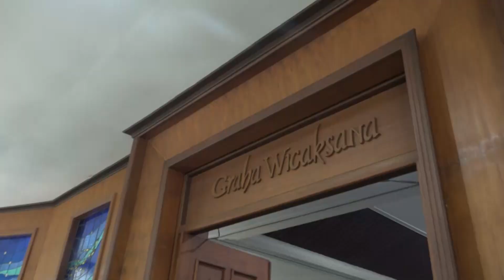Rapat Paripurna DPRD Kabupaten Tulungagung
Tulungagung – Rabu, (18/05/2022) Dewan Perwakilan Rakyat Daerah (DPRD) Kabupaten Tulungagung melaksanakan rapat paripurna. Dalam rangka penyampaian Ranperda tentang pertanggung jawaban pelaksanaan Apbd tahun anggaran 2021. Dan persetujuan bersama Ranperda lainnya.

Acara dilaksanakan di ruang Graha Wicaksana Gedung DPRD Kabupaten Tulungagung pukul 13.30 WIB. Dipimpin oleh ketua DPRD Kabupaten Tulungagung Marsono, S.Sos. Diikuti anggota DPRD sejumlah 39 dari 50 anggota DPRD Kabupaten Tulungagung.

Hadir dalam rapat Bupati Tulungagung Maryoto Birowo, staf ahli dan asisten setda Kabupaten Tulungagung. Serta kepala perangkat daerah lingkup Pemerintah Kabupaten Tulungagung dan Camat se Kabupaten Tulungagung.

Acara dilanjutkan dengan laporan hasil pelaksanaan Reses, laporan pansus DPRD, penyampaian pendapat akhir fraksi. Terhadap Ranperda tentang retribusi persetujuan bangunan gedung dan Ranperda tentang perubahan. Atas peraturan daerah Nomor 10 tahun 2011 tentang penyelenggaraan perparkiran di Kabupaten Tulungagung.

Sementara itu, dengan berlakunya Undang-Undang Nomor 11 tahun 2020 tentang cipta kerja. Mengenai perubahan ketentuan Pasal 141 huruf A Undang-Undang Nomor 28 tahun 2009. Tentang PDRD bahwa retribusi berusaha terkait dengan persetujuan bangunan gedung disebut retribusi bangunan gedung.

Hal tersebut mencabut IMB yang ada. Sehingga dalam beberapa waktu mengosongkan pungutan IMB dikarenakan belum memiliki Perda Pbg. Namun, pemerintah pusat melalui surat edaran bersama (Seb). Merelaksasikan masa transisi Skema IMB ke PGB, sampai dengan 5 januari 2024.

Dengan syarat dari berlakunya pungutan atas dasar Perda IMB itu adalah memberikan pelayanan PBG. Sesuai dengan ketentuan yang diatur dalam PP 16 tahun 2021, dan tetap mendorong Pemkab untuk segera menyusun Perda PBG.

Pada kesempatan ini, Bupati Tulungagung Drs Maryoto Birowo, Mm menyampaikan ucapan terima kasih dan penghargaan yang setinggi-tingginya. Kepada semua fraksi yang telah menyampaikan pandangan akhir atas rancangan-rancangan peraturan daerah yang telah disampaikan.

Harapannya dengan Ranperda-Ranperda tersebut dapat mendukung upaya peningkatan pelayanan dan pemberdayaan kepada masyarakat di Kabupaten Tulungagung. Dapat berdampak pada meningkatnya kesejahteraan masyarakat.(red)